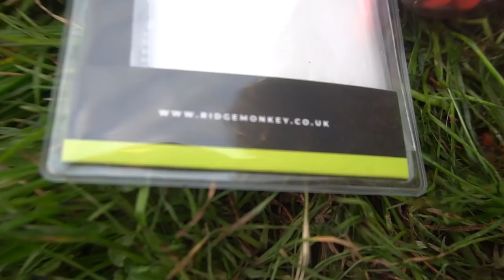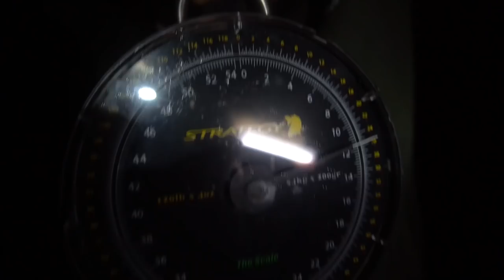Karpervissen Met De Ronnie-Rig | Succesvolle Voorjaarsessie 2021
Yo boys!

Zijn we weer met een gloednieuwe video! In deze video gaat Tjitte samen met Bram de boodschappenman en Rowdy een nachtje vissen. Het is een heerlijke voorjaarsdag met een lekker zonnetje en een tempratuur rond de 23 graden. Het water wat bevist wordt staat vol met wier en dat vraagt om wat aanpassingen in de visserij. Ben je benieuwd hoe dit wordt aangepakt en of er karper wordt gevangen? Kijk dan snel de video!

In de video werd gebruik gemaakt van de partikels en boilies van
In de video werd gebruikt gemaakt van de spullen van: